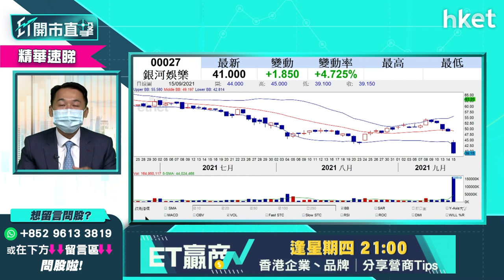【ET開市直擊】（精華）銀河娛樂（00027）追沽定追買好？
濠賭股上日洗倉式下瀉，在面對澳門政府或會收緊博彩業發牌之際，資金先沽貨離場。銀娛（00027）、金沙中國（01928）、永利澳門（01128）、美高梅（02282）、新濠國際（00200）及澳博（00880）無一倖免。有散戶投資者留言提問銀河娛樂（00027），應追買還是追沽？光大新鴻基財富管理策略師溫（比比）建議如何，立即點擊收看／收聽。

重溫《ET開市直擊》足本版 - 「八大金剛」最新部署率先睇！（點擊↓）

Time code

00:00 - 港股今早焦點速覽　美股反彈港股點走？
00:55 - 外圍市況速報　美股「四巫日」前造好
03:00 - 港股上日市況速覽＋北水盤路
04:03 - 港股累跌三日　後市走勢如何？
09:32 - 大行降濠賭股目標價　濠賭股跌夠未？
13:52 - 股票分析：銀河娛樂（00027）追沽定追買好？
16:48 - 科網股可以觸碰嗎？騰訊（00700）股價前景點睇？
18:58 - 「八大金剛」策略跟進：京東（09618）
21:00 - 「八大金剛」策略跟進：聯想（00992）
23:43 - 「八大金剛」策略跟進：海爾智家（06690）
25:58 - 「八大金剛」策略跟進：中海油（00883）
26:58 - 「八大金剛」策略跟進：中石油（00857）
28:57 - 港股開市前競價時段市況速報
31:50 - ET個股推介：中石油（00857）
32:45 - 股票分析：江西銅（00358）買賣策略
34:21 - 股票分析：馬鋼（00323）vs鞍鋼（00347）誰更可取
35:05 - 股票分析：小米（01810）出新機值搏嗎？
37:09 - 股票分析：華潤萬象生活（01209）可以趁低吸嗎？
39:03 - 股票分析：晨鳴紙業（01810）高位有貨怎辦好
40:53 - 股票分析：太平洋航運（02343）加注好嗎？
42:30 - 股票分析：吉利（00175）有被打壓風險嗎？
45:19 - 股票分析：中匯（00382）可以入貨嗎？
48:05 - 股票分析：玖龍紙業（02689）股價前景點睇
49:38 - 股票分析：特別國際（01368）會受內地消費數據弱影響嗎？
51:17 - 股票分析：李寧（02331）會受產品問題影響嗎？
51:52 - 新股IPO：譚仔上市值得認購嗎？
52:43 - 港股開市後市況速報
54:54 - 財經日誌提提你